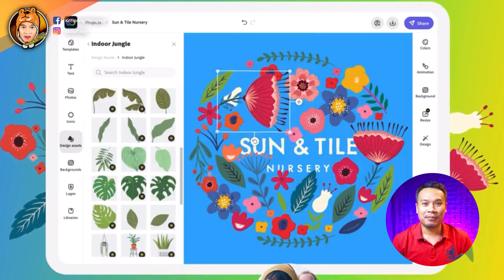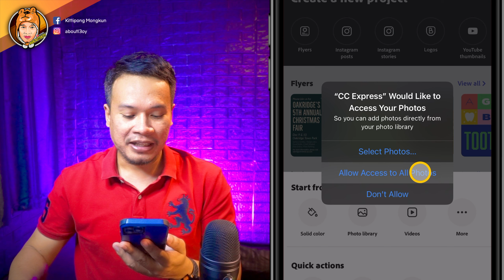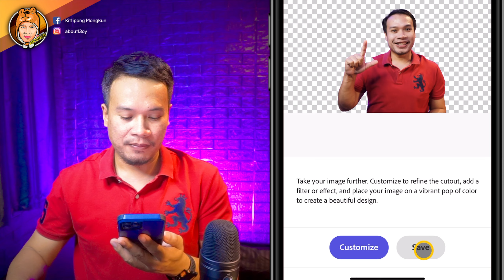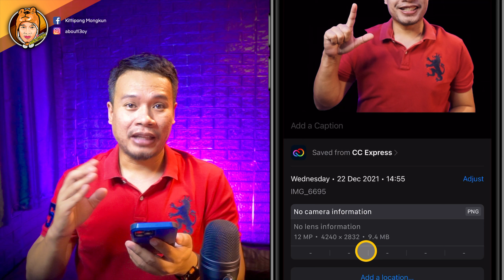ลบพื้นหลังภาพ ฟรี ความละเอียดสูง creative cloud express 2022 | ABOUTBOY SANOM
สวัสดีครับเพื่อน ๆ คลิปนี้ผมจะพาเพื่อน ๆ ไปลบพื้นหลังภาพให้เหลือแต่คนด้วยแอป creative cloud express ง่าย  ฟรี และได้ความละเอียดสูง ส่วนวิธีการจะเป็นอย่างไรนั้น ไปติดตามในคลิปได้เลยครับ

: fifine K690
: iPadPro M1
ตัดต่อด้วย  LumaFusion